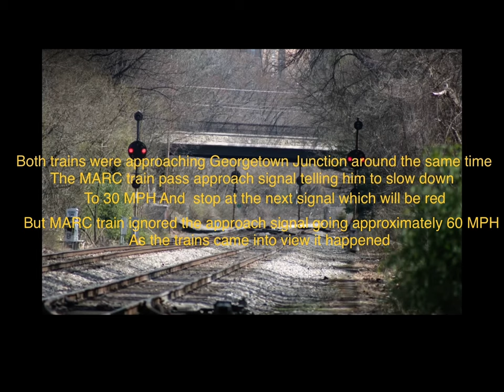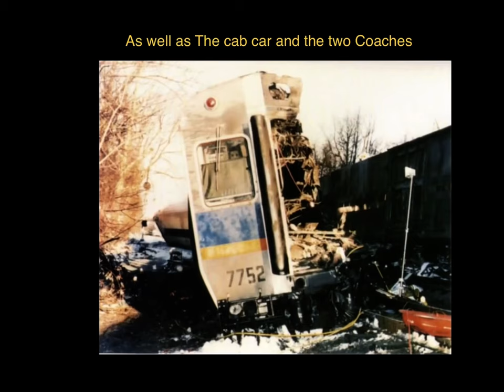The 1996 Silver Spring Train Collision 26 Years Later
I own the 3 videos in the video